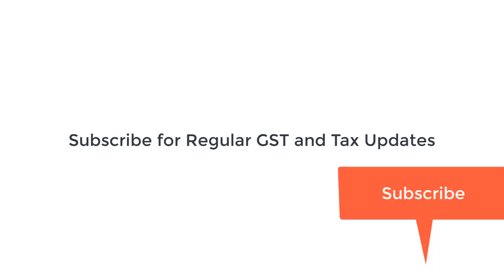New I GST under RCM on Personal bank Guarantee by Director to Bank for company loan / limit I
GST RCM